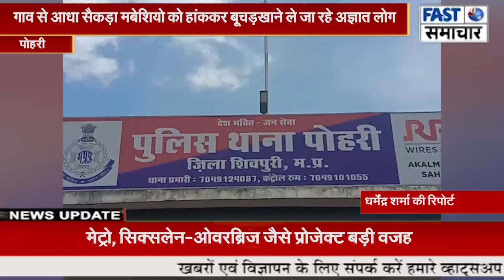गाव से आधा सैकड़ा मबेशियो को हांककर बूचड़खाने ले जा रहे अज्ञात लोग